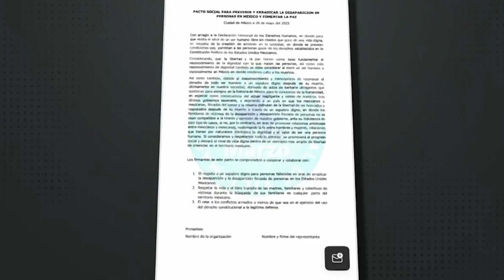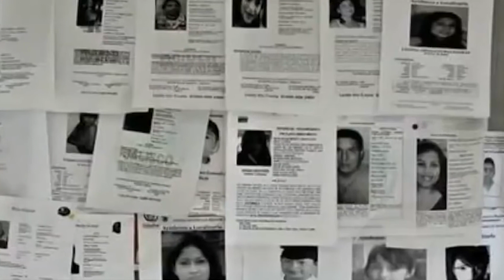“Les hemos fallado como sociedad y como gobierno”, lamentó presidente del observatorio ciudadano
VideoNota🎥🔴 | “Les hemos fallado como sociedad y como gobierno”, lamentó presidente del observatorio ciudadano, Raymundo Gómez García, tras la petición de personas buscadoras al crimen organizado para frenar las desapariciones.